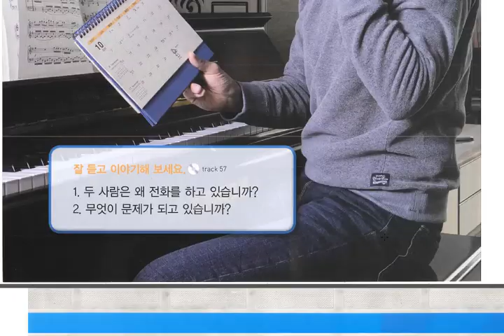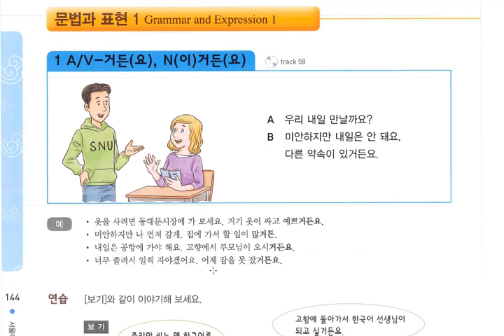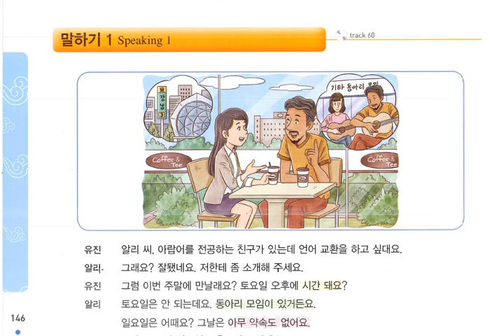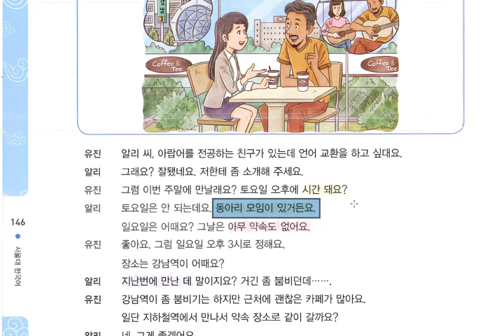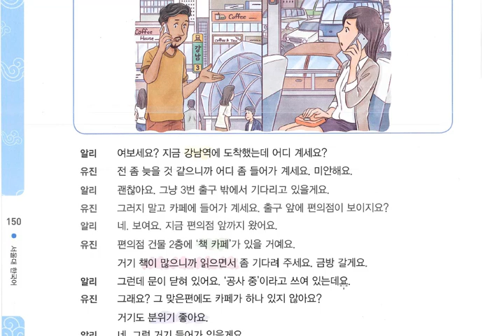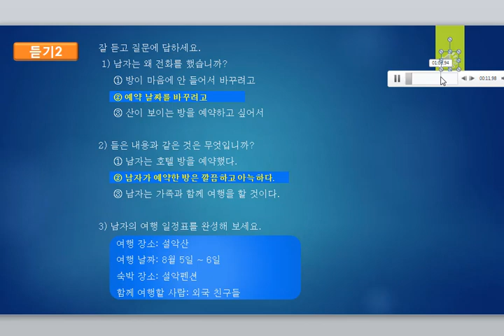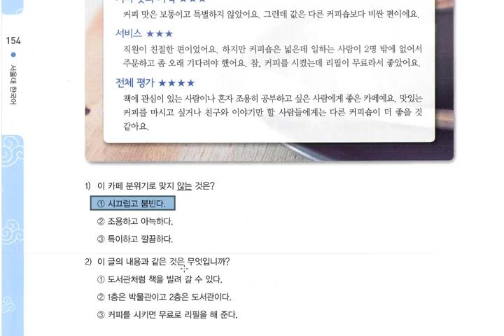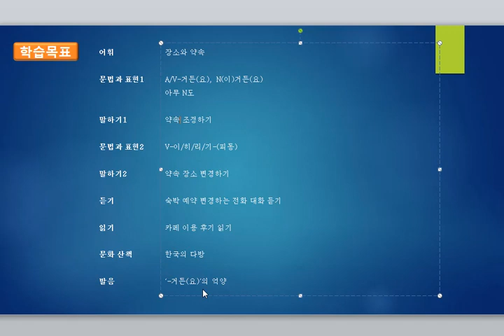Tiếng Hàn Seoul 3A - Bài 6: 일요일에는 아무 약속도 없너요 Chủ nhật tôi không có cuộc hẹn nào cả.